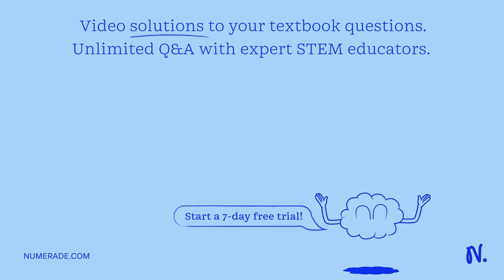A 100 Watt light bulb has a current of 0.5 A passing through it. The total charge that has passed t…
A 100 Watt light bulb has a current of 0.5 A passing through it. The total charge that has passed through the light bulb after three hrs is:

CalculatingElectricalPower:ResistanceandEMF